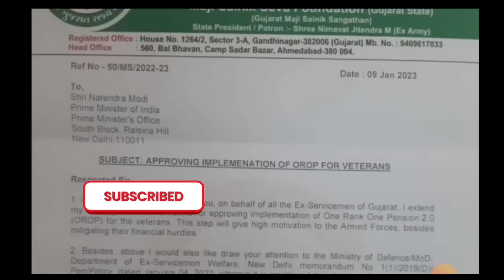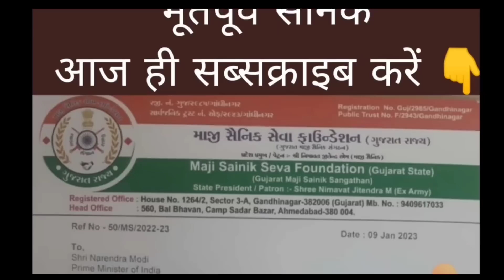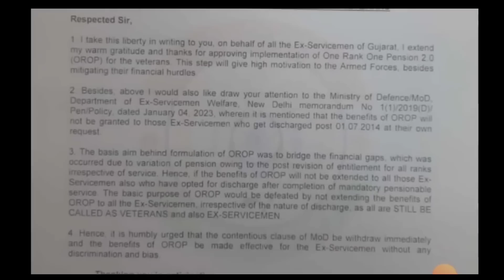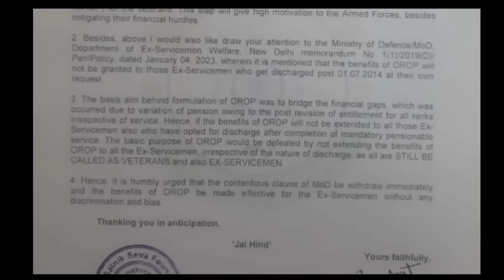OROP-2 रिवीजन (GOOD NEWS) पेंशन भोगियों ने जीती OROP जंग FULL Pension table सिपाही से जनरल तक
OROP 2
OROP-2
OROP EX-SERVICEMAN
OROP PENSION
OROP NEW NEWS
OROP1
PCDA
PCDA ALLAHABAD
PCDA NEWS
PCDA OFFICE
PCDA ALLAHABAD ARMY PENSION LATEST NEWS
PCDA SPARSH
SPARSH
PCDA PENSION
PCDA PENSION ALLAHABAD PPO STATUS
PPO STATUS
PCDAO
PCDA ALLAHABAD PPO DOWNLOAD
sainik samachar
sainik welfare YouTube channel
orop table
pension portal
PCDA
OROP ARREAR PAYMENT SCHEDULE
DGR JOB
ONE RANK ONE PENSION
AGNIVEER
AGNIPATH SCHEME
ARMY NEWS
FAUJINEWS
Defence news